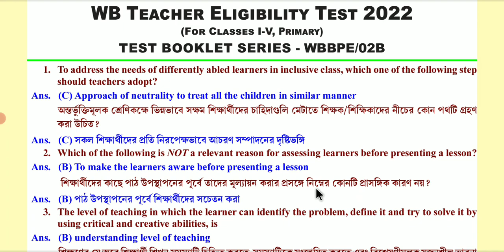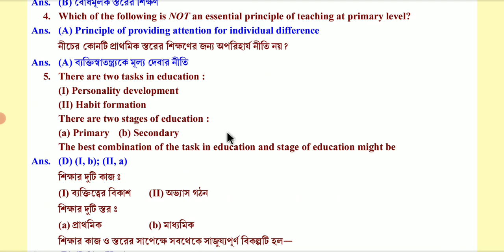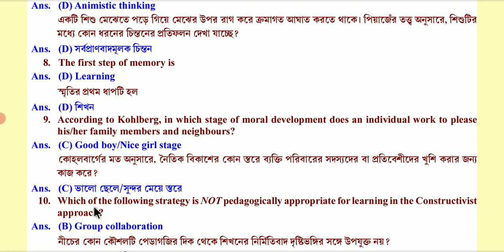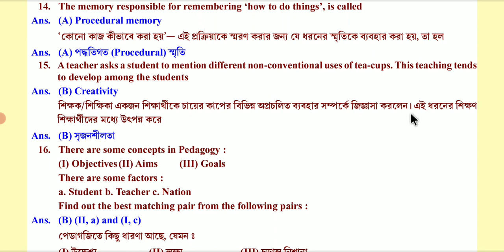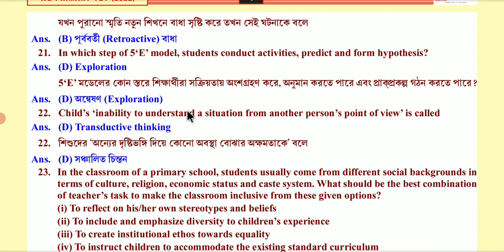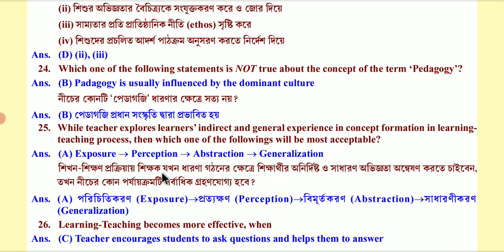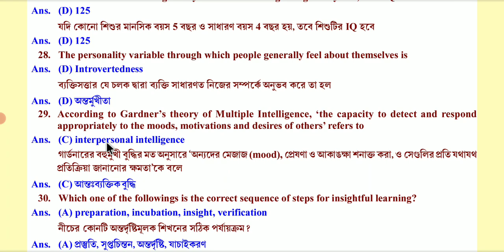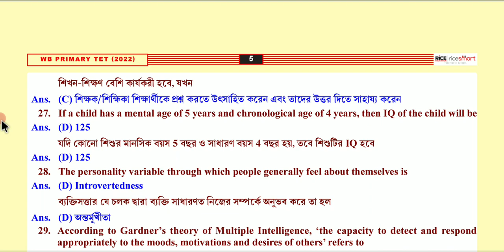WB PRIMARY TET 2022 Child Psychology And Pedagogy CDP Question Analysis Rice Group Verified Ans